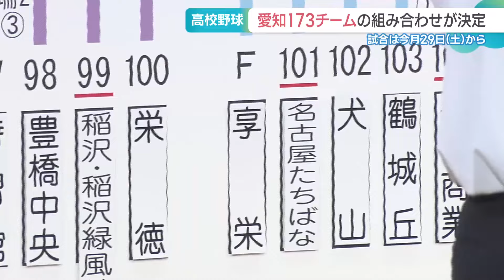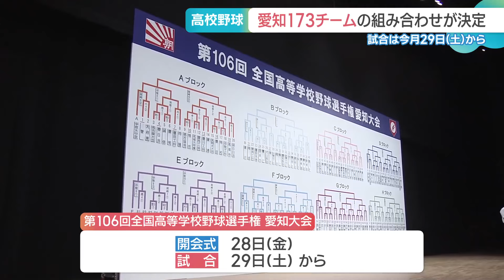夏の甲子園出場をかけた高校野球・愛知大会の抽選会 愛工大名電は強豪がひしめくブロックに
夏の甲子園出場をかけた高校野球・愛知大会の抽選会が15日行われました。

　愛知は173チームが集う全国屈指の激戦区。抽選会にはキャプテンやマネージャーなどが参加し、5回戦までの組み合わせが決まりました。

　注目は、夏の甲子園3年連続出場、今大会はノーシードで臨む愛工大名電。

　享栄や愛産大三河など、強豪がひしめくブロックに振り分けられました。

　開会式では、抽選で決まった鳴海の森部皓仁主将が選手宣誓を務めます。

「愛知県の野球部員の気持ちを背負って選手宣誓をしたい」（鳴海3年 森部皓仁主将）
Q選手宣誓の文章は何日かけて作る
「テスト勉強を止めるぐらいの勢いで頑張って作りたい」（鳴海3年 森部皓仁主将）

　開会式は6月28日の金曜日に行われ、試合は29日から始まります。